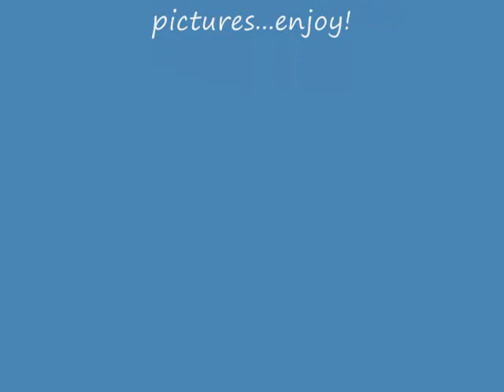OMG, my cats tail fell off! ... and other woes from Carlotta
I'm sitting at home doing nothing and it feels great!